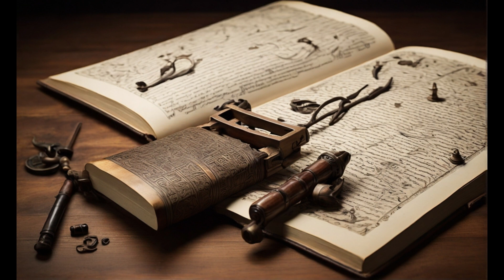The Cartoon Detective | Cartoon Illustrations | Drawing Dimensions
In the heart of a bustling metropolis, Detective James harnesses the extraordinary power of his sketchbook to predict crimes before they happen. Join him on a thrilling journey as he deciphers cryptic sketches, unravels mysteries, and confronts deception in the city's darkest corners. Get ready for intrigue, suspense, and unexpected revelations in "The Cartoon Detective Chronicles."